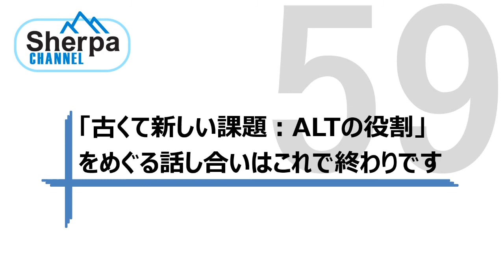【高校英語授業Sherpa Channel】#59 古くて新しい課題：ALTの役割③ ALTの役割を多様化させる？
▼Sherpaプロジェクトの詳細やメンバーの紹介はこちら